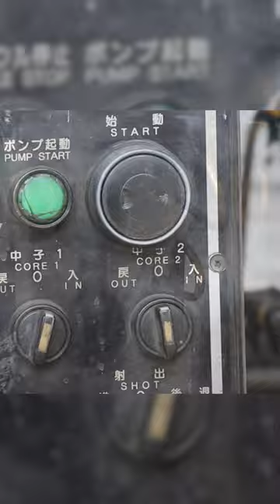how the motorcycle clutch lever is made